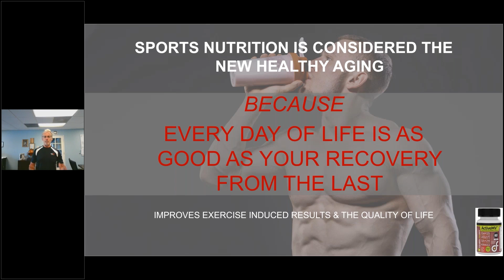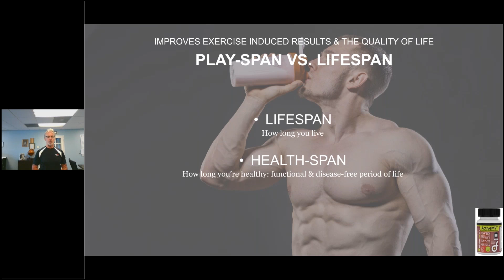Lifespan vs Healthspan vs Playspan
CEO Neal Spruce discusses the differences between a lifespan, healthspan and playspan and goes in to the factors that can help better them.